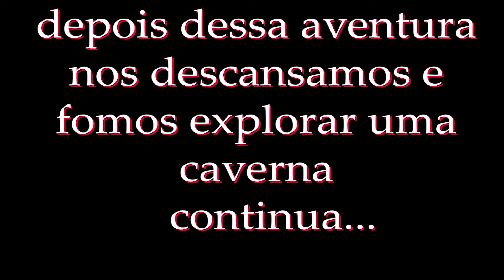roblox NORTHWIND história da nossa jornada #2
que frio.